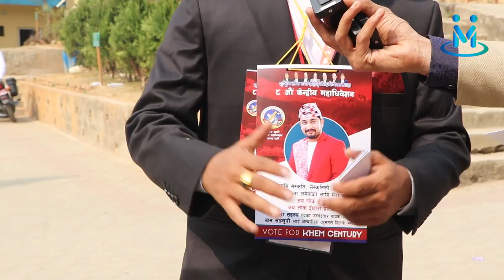कलाकारको भिडन्तमा खेम सेन्चुरी, गीतै गाएर मागे भोट || khem chentury|| Multichoice Media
Host:-
Camera:
Editor : Sajan Ghale